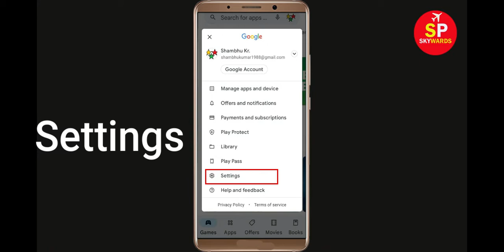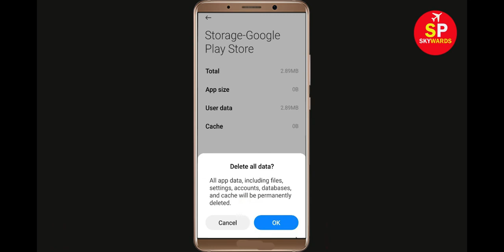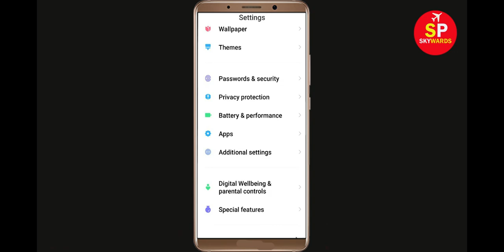How To Fix Can't Install TebMobile App Error In Google Play Store in Android - Can't Download App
How To Fix / Solve Can't Install TebMobile App Error In Google Play Store in Android - Can't Download App

If you are facing problem in Google Play store to Install and Download TebMobile App error on your mobile then you are at right place, i will show you How To Fix Can't Download TebMobile App Error On TebMobileogle Play Store Android & Ios Mobile Phone. If you are facing same problem in your android phone it will help you to get rid of this problem. So, Lets Start to Fix TebMobile App downloading problem solutions.

Solve Can't Download AppsTebMobile
TebMobileogle Play Store Error in Android